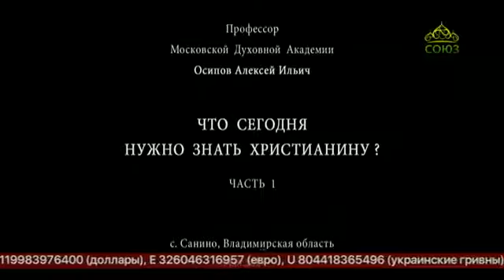Осипов А И О молитве